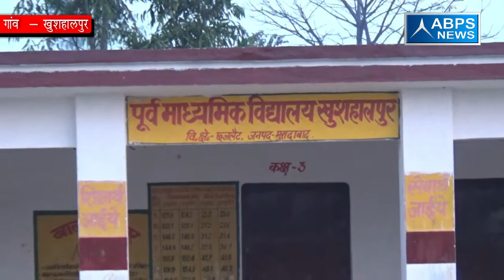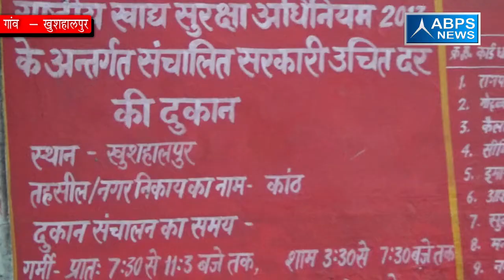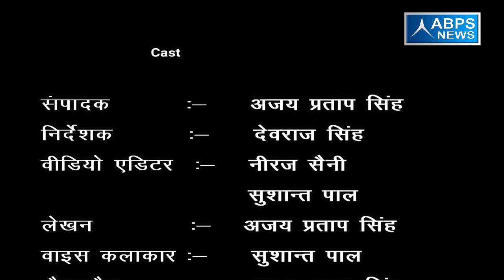ग्राम - खुशहालपुर , ब्लॉक छजलैट , जिला मुरादाबाद